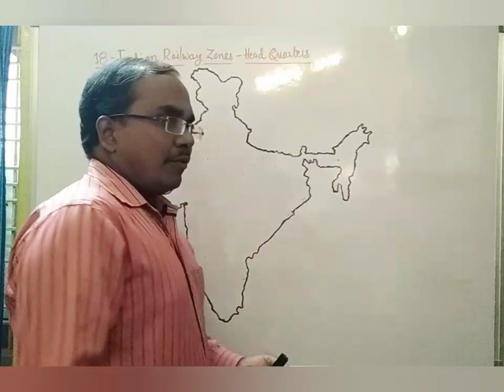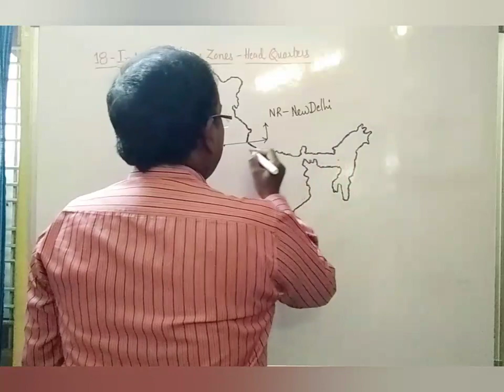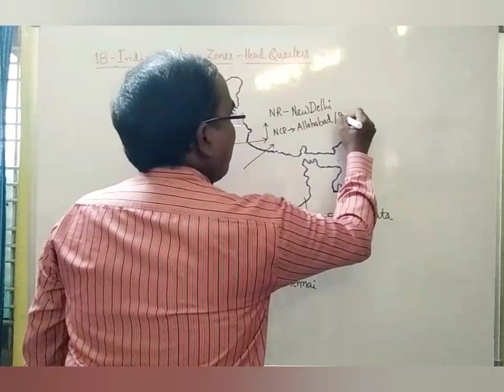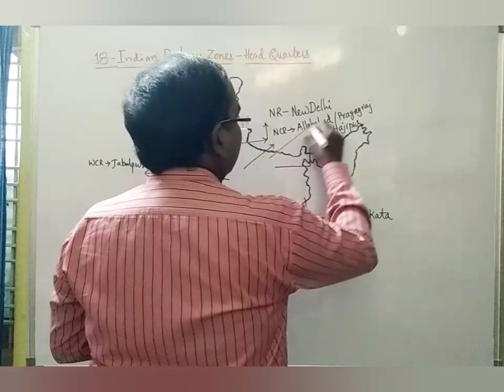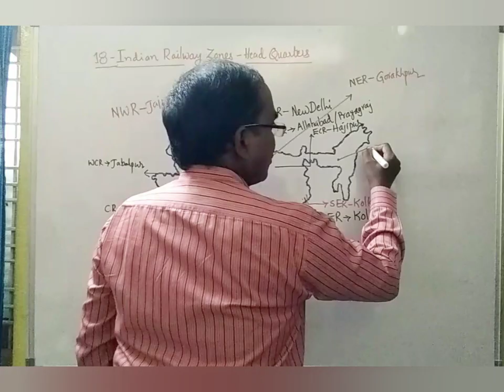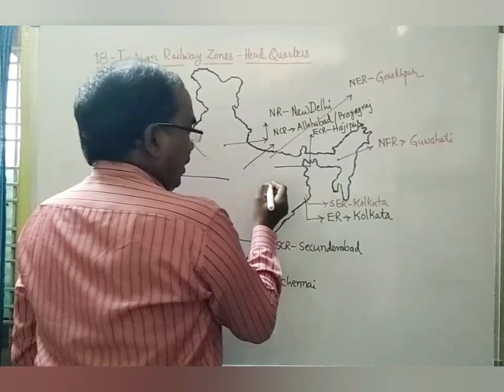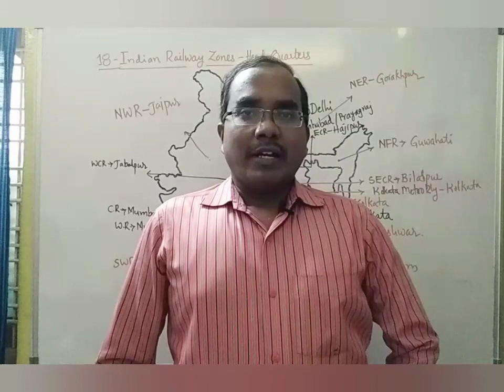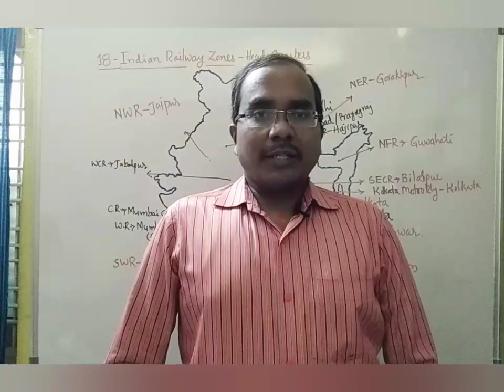Railway Zones with Headquarters || How to Learn Railway zones easily || Latest 18 Zones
How to learn the Indian Railway Zones with the Headquarters.

Presently there are 18 Zones.
Learn in 5 sets.

1st:
North - South - East - West & Central

2nd:
North Central - South Central - East Central - West Central

3rd:
North East - South East - South West - North West

4th:
Northeast Frontier - South East Central -

5th:
East Coast - Metro Railway Kolkata - South Coast.